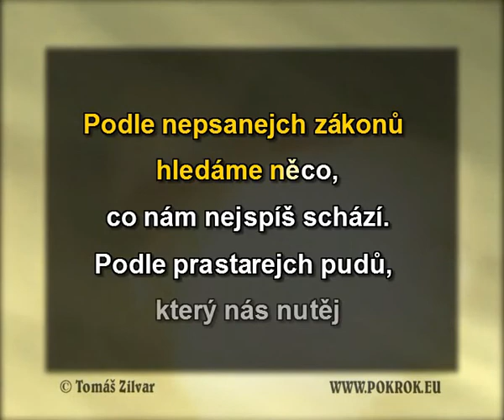Síla starejch vín - Škwor, DEMO, ukázka Karaoke, instrumental z